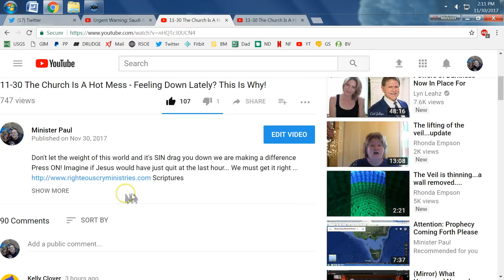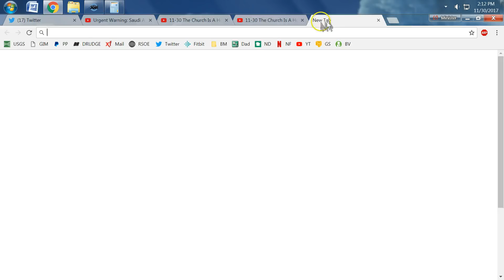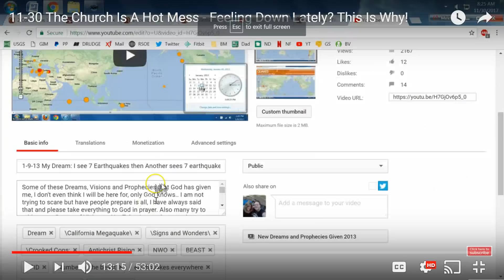Earthquake Confirmation Delaware Tribulation & The 42 months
please listen more coming